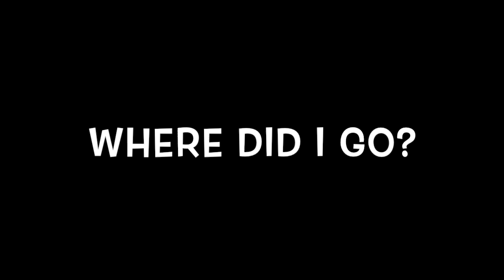I DISAPPEARED...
It's been about two months, I'm sorry shit happens. Deal with it. Or don't. That's fine too,